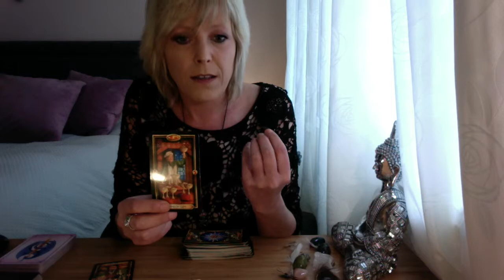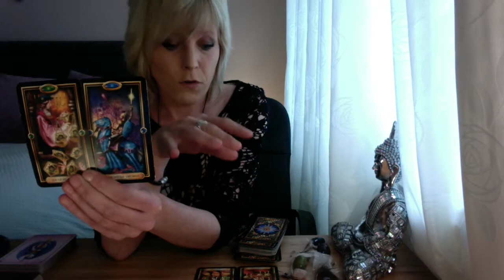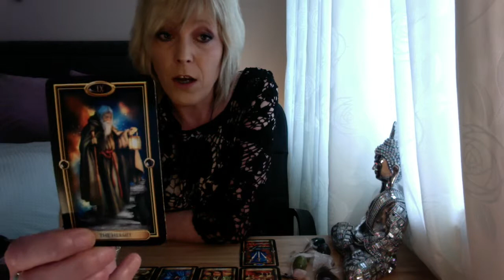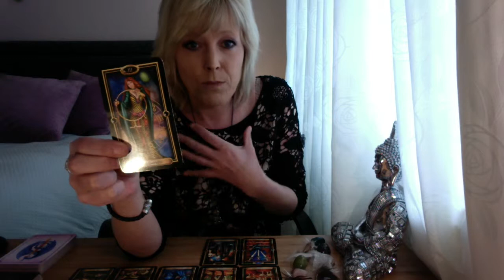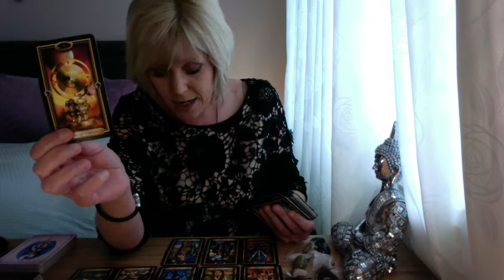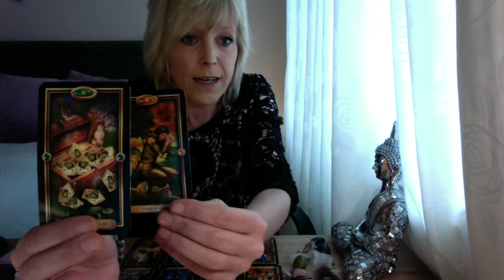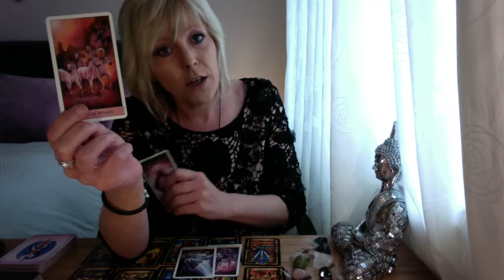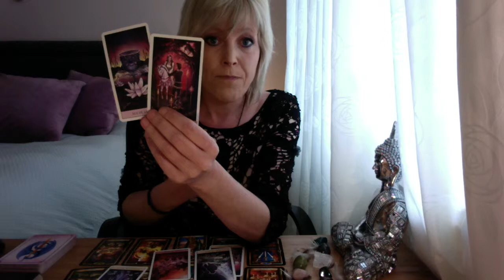Daily Reading - Twinflame/Soulmate Coming Together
Published 27th March 2019